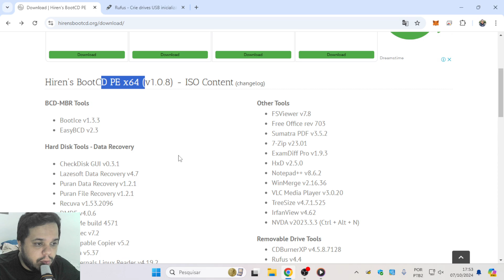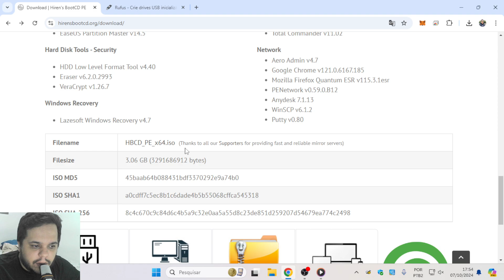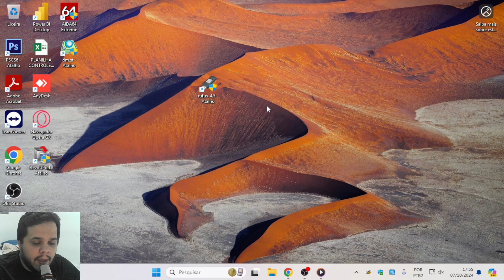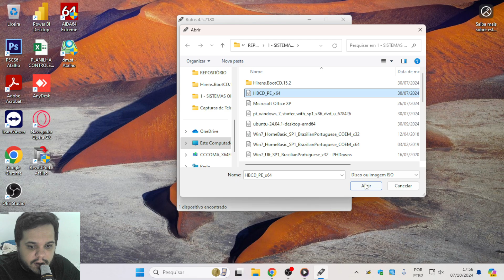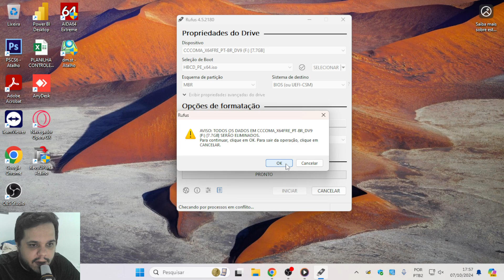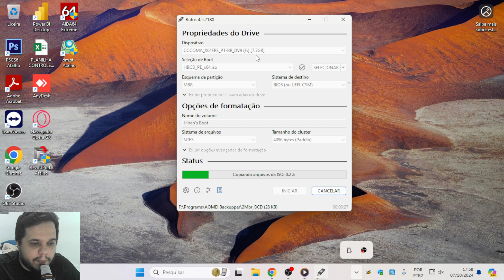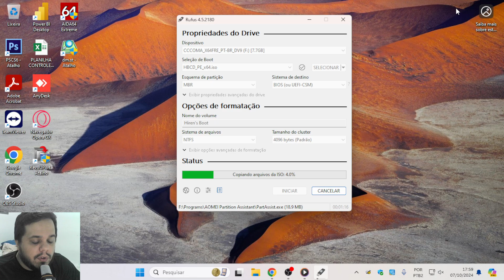Hiren's BootCD PE - Como Montar no Rufus